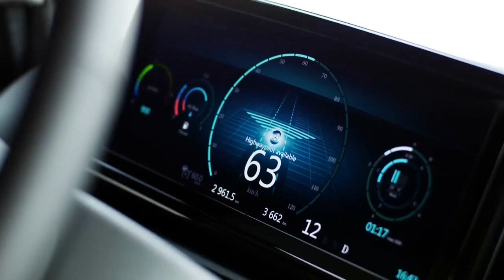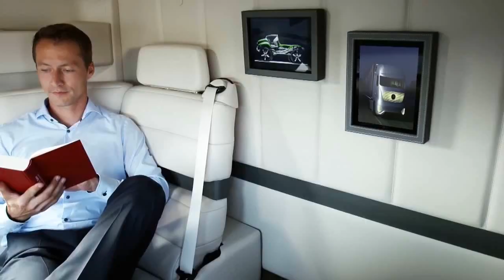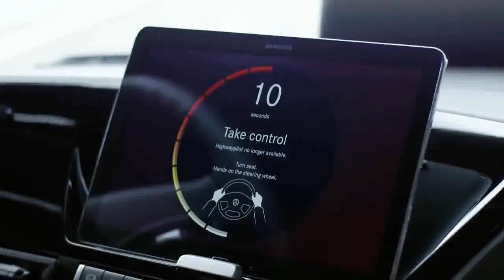Disco рок. Скрябiн - Тримай її за руку. Truck travel nostalgia remix